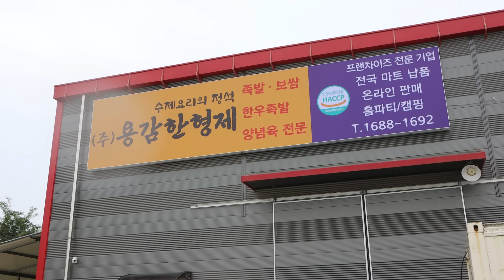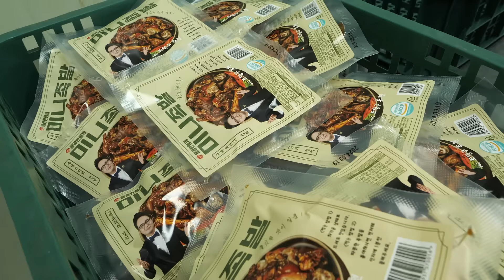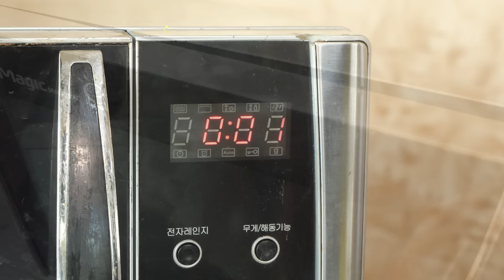홈술에 굿! 가성비 좋은 순살족발과 아강발 대량생산 / Korean food factory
👦충북 청주에 위치한 족발 전문업체(용감한형제)입니다.족발(물량수급에 따라 국내산,수입산 구분생산)을 대량으로 힘든 과정을 거쳐 간편하게 즐길수 있도록 포장판매합니다.특히, 수작업으로 뼈를 제거하여 먹기편한 순살족발이 인기가 좋으며, 가성비 좋은 족발로 혼술이나 홈술 안주로 선호가 높답니다.

💲  Price
💴 KRW -  순살 족발 9,900 KRW
                   미니 족발 4,900 KRW

🚀 Location 충청북도 청주시 청원구 오창읍 중신리 247 (용감한형제)